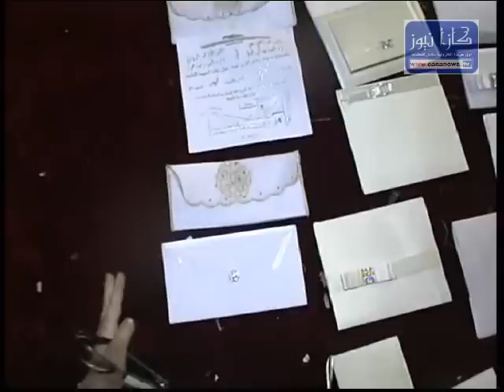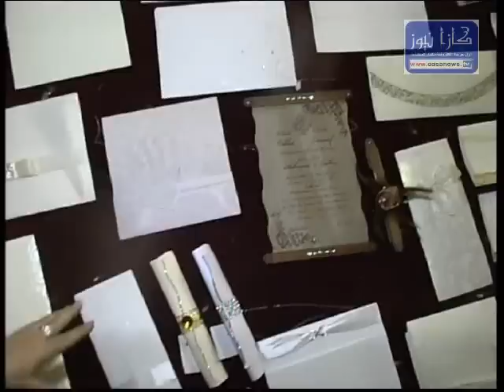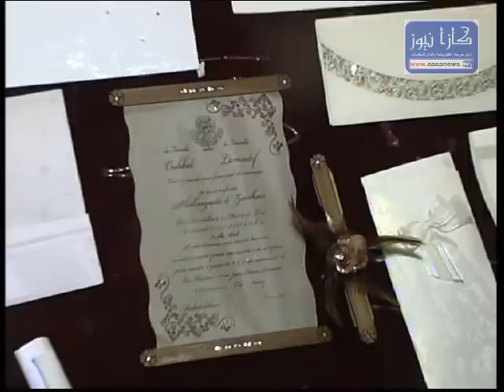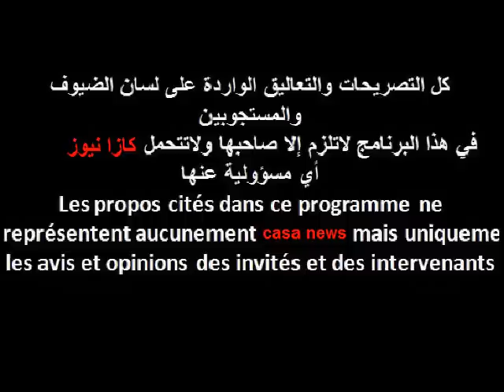حفل زواج جماعي بالدارالبيضاء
كازا نيوز ومحمدية بريس ينقلان لكم الاجواء
البهيجة لحفل" الزواج الجماعي" بالدارالبيضاء

" حفل العروس " هو حفل زفاف فريد من نوعه،بتنسيق مع احد الجمعيات والوزارة الوصية  ودار الصانع بالدارالبيضاء من خلال غرفة الصناعة التقليدية بالبيضاء إذ يستمر من 26 مارس الجاري الى 28 منه 2013 ،بالقاعة المغطاة بالمركب الرياضي محمد الخامس بالدارالبيضاء